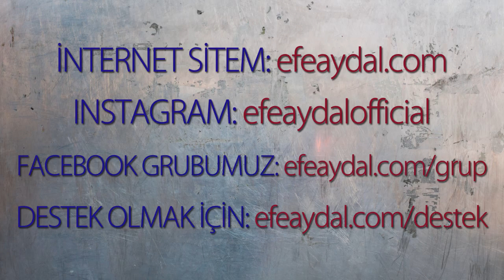MP - Jahrein'e Sürekli Yüklenen Seyircilerim